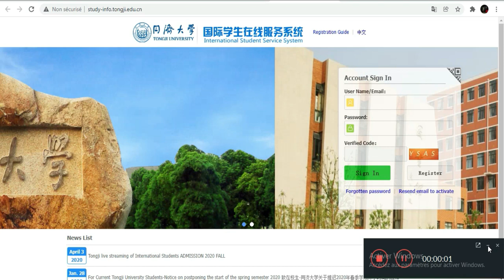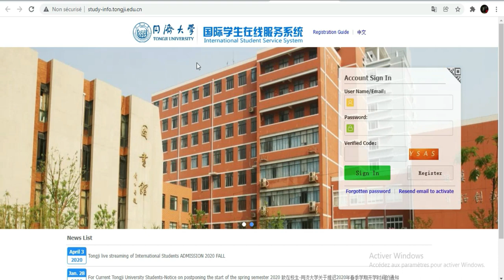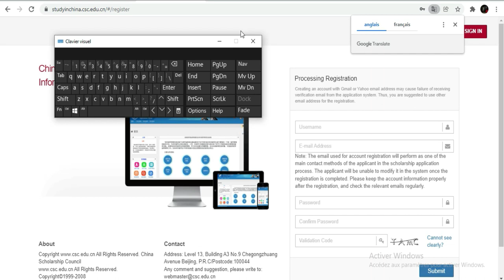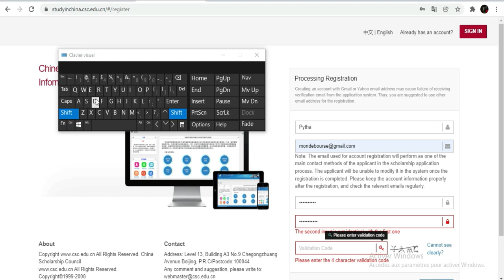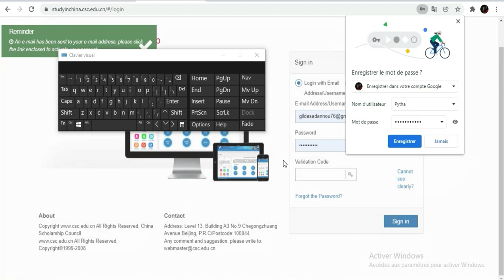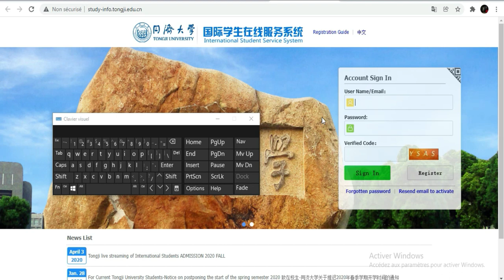Bourse Chinoise [Tongji University ] Entièrement Finance